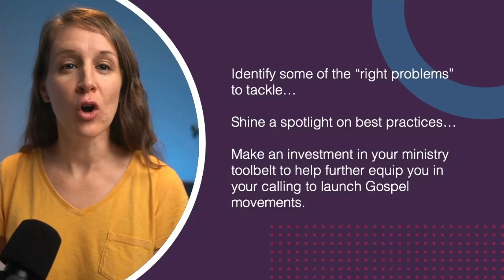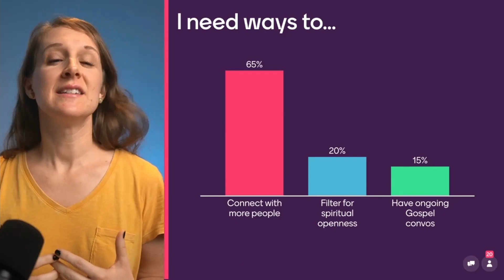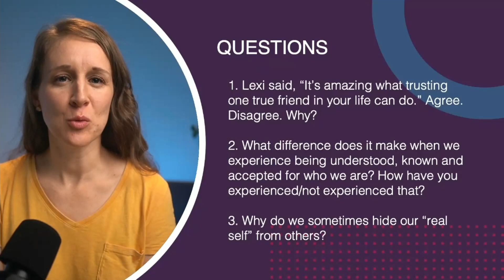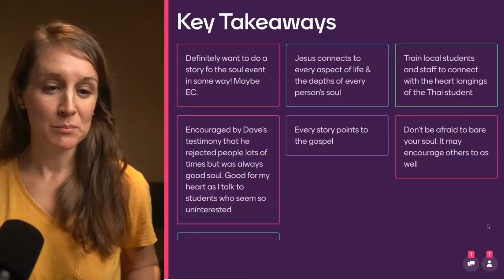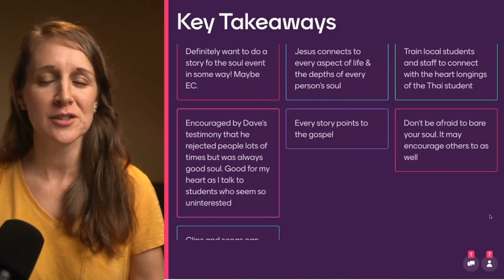Story of the Soul training video